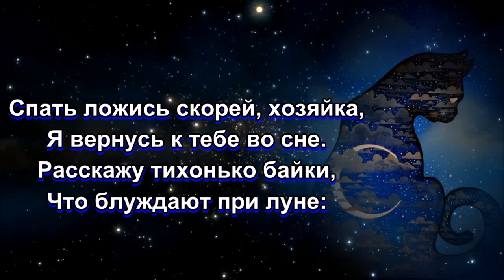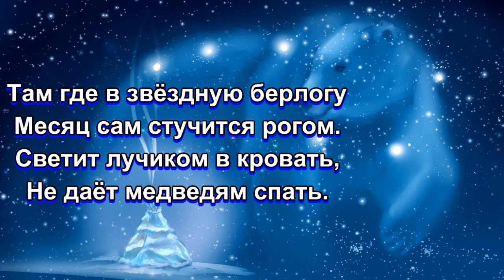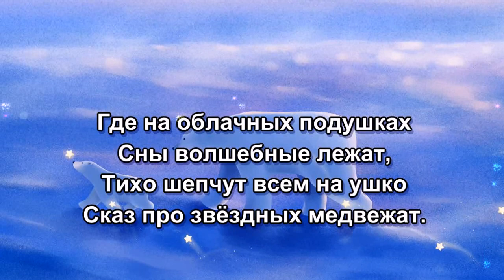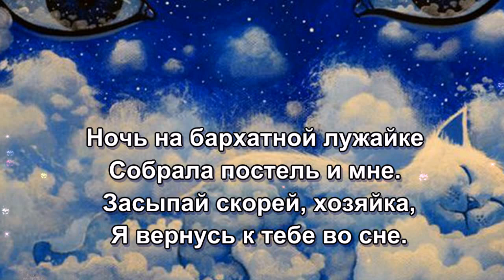«Сказки лунного кота» 💢 Стихи Лидии Тагановой под чарующую музыку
Звездные коты - художник Рафаэль Вавассер
Музыка: Эдгар Туниянц «Свет чистой души» - The light of a pure soul

На минутку показался
Лунный кот в моём окне.
Подмигнул и вмиг умчался,
Лишь мяукнул тихо мне -

Спать ложись скорей, хозяйка,
Я вернусь к тебе во сне.
Расскажу тихонько байки,
Что блуждают при луне:

Там где в звёздную берлогу
Месяц сам стучится рогом.
Светит лучиком в кровать,
Не даёт медведям спать.

Приглашает всё семейство -
Окунуться в чародейство.
И тропинкою пройти
Вдаль по Млечному пути.

Где на облачных подушках
Сны волшебные лежат,
Тихо шепчут всем на ушко
Сказ про звёздных медвежат.

Как манит медовый запах
Этих милых косолапых,
А Медведица Большая
Всё без устали шагает.

Ночь на бархатной лужайке -
Собрала постель и мне.

Ну, а утром нежным, сладким,
Вновь проснётся мягкий свет.
Протяну к тебе я лапку -
Промурлыкаю - Привет!